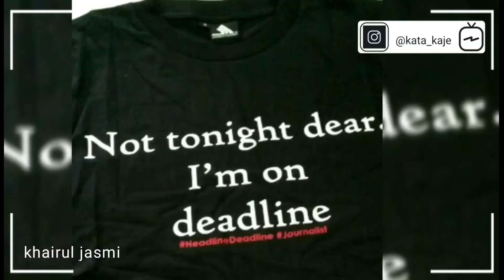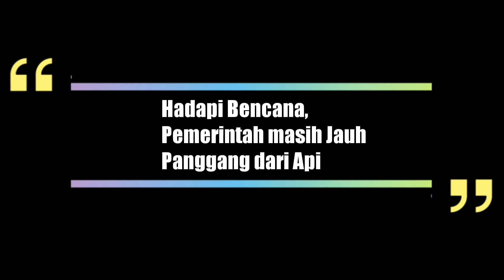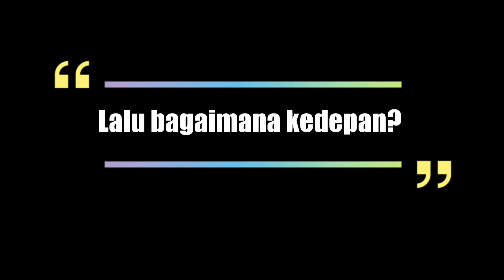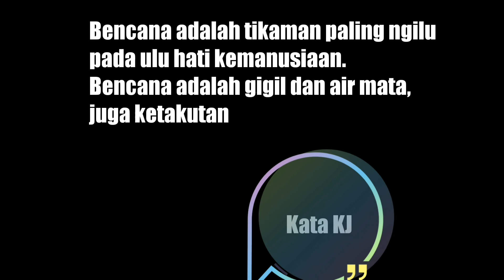Bencana Sumbar 2019, Ulah atau Takdir? | kata KJ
Bencana selalu datang dan itu ulah manusia. Ini hanyalah sekadar review tentang dukalara akibat bencana di Sumatera Barat sepanjang 2019

Bencana, adalah peringatan atas rencana-rencana pembangunan dan sikap mental kita pada alam, sebab Sumbar adalah daerah ring bencana. Semua bencana ada di sini.

Salam Tabik,
KJ

Video footage Source : diky Lesmana, indonesia dalam infografik, berita minang TV, kaliliang           sumbar, ade rahadian, Hanafi Ahmad Qori, Horas Channel, Indra Cahaya, sumatra news, jurnalis TKP, Anak layar

Found me in  : IG @kata_kaje @jasmi.khairul